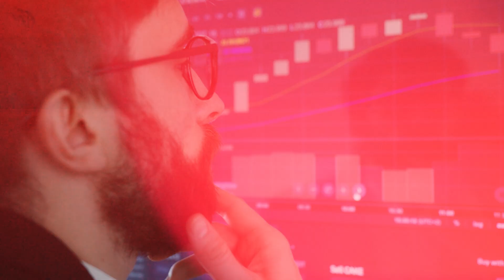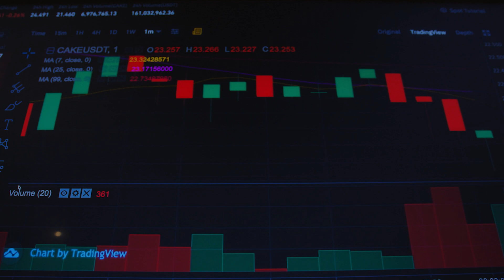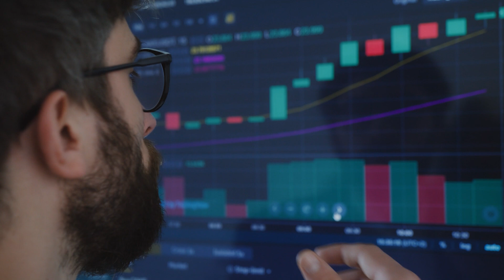Are ILPs REALLY Worth Your Money? (Investment Linked Policies Pros and Cons)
ILPs get a really bad reputation. Are ILPs really bad for you? We breakdown the pros and cons of ILPs in this video!

📹 Youtube.com/@Seantalkssg